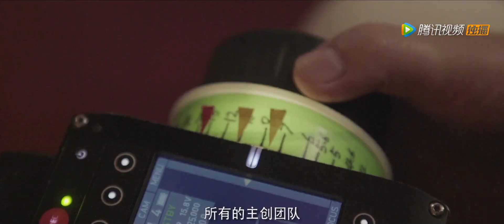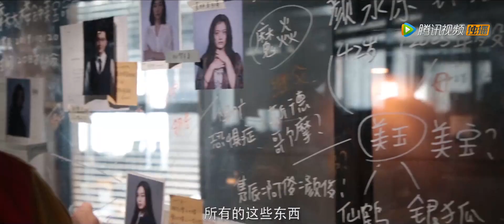摩天大楼独家特辑，2020年难得的品质佳作不容错过 | 摩天大楼 电视剧 | 有间甜剧屋